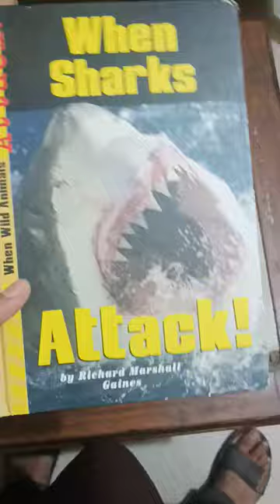when sharks attack book write by Richard marshal Gaines